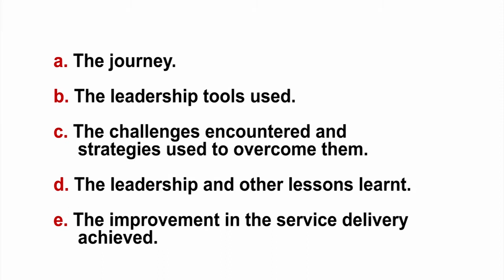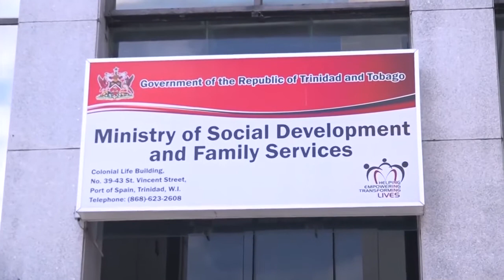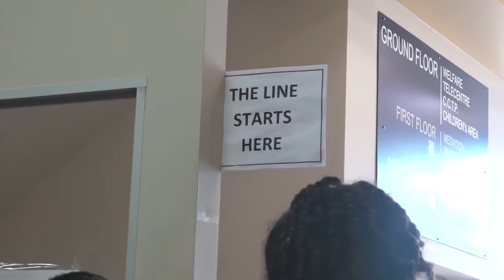Trinidad & Tobago Bright Spot - Short Video